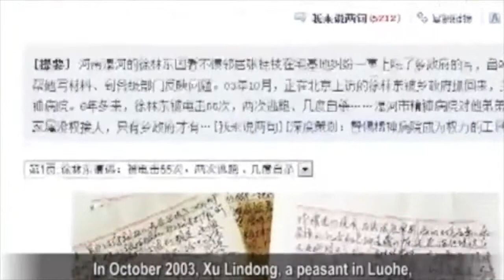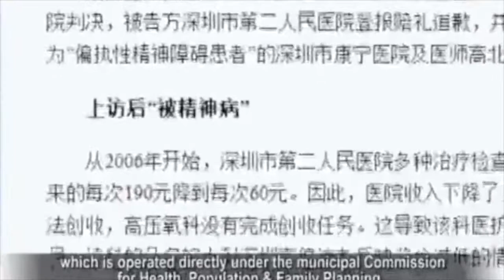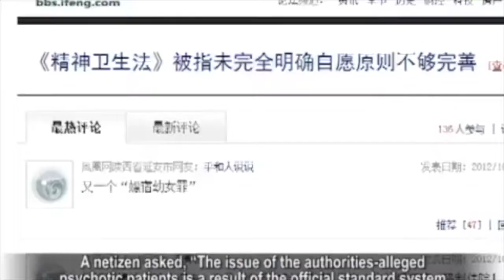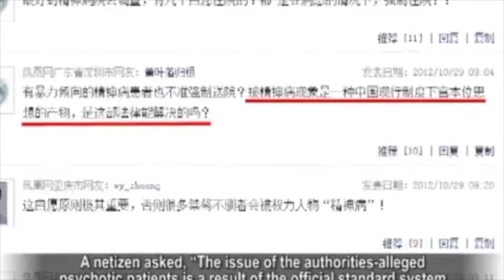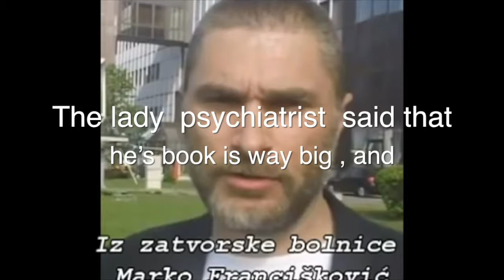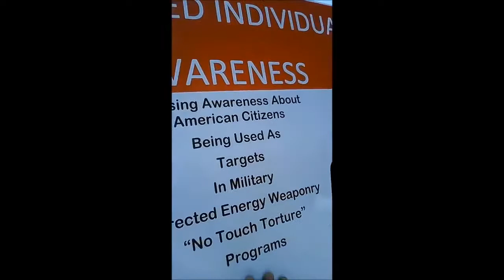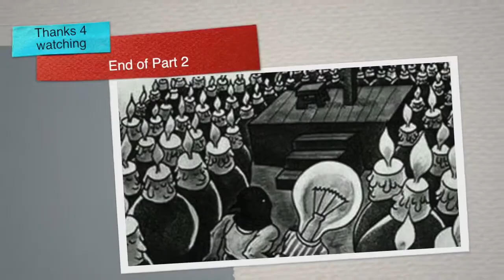Psychiatry and Targeted Individual Part 2 3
Psychiatry and Targeted Individual Part 2

In this part we will go thru examples of contemporary China , Germany , USA and Croatia . Same pattern repeats again and again . If you make waves - you end up in mental institution . In China , that is reserved for folks who petition agains different injustices .

In 2003 . Xu Lindong , Luhoe peasant from Henan province ended up in monkey house for petitioning for 6.5 years .
in 2006 Xu Wu employee of Wuhan Iron & Steel Group petition over company’s injustice , ended up in mental hospital for 4 years .
Flung Gong practitioners were heavily targeted like that as well . Mass arrests for meditation followers , and later on rapports show that their organs were harvested by the authorities .

In Croatia we have many examples like Marko Francisckovic , an dissident , nationalist who was after one email debate with minister of internal affairs ended for some 8 months in effectively prison . He’s lady psychiatrist told him that after browsing thru he’s book she decided that he is mentally unstable because book has many chapters , it’s big book . No body can know that much and that was the proof of he’s “ megalomania “ . Thanks to pressure from NGO’s and internet media he was released . This cut’s into my theory of usage of truth against you by using the “ higher ground “ . See explanation in the first part .

Tyrone Dew was successful internet business man from the USA , but then he started to be hit by the voice to skull technology . Then whole life went down the drain , he became home less , but that did not stop him to fight . He is active in essentially teaching people with posters what is going on . After one demonstration in front of White House he was put into mental institution , but again , thanks to public pressure he was out . In he’s case Jew Psychiatrist tried to pass light him to be crazy using argument that he is 35 y o , un married , no children and that makes him crazy I guess ? As I say , in Reptilian system , truth does not matter much .

Cristian Jacks , Germany . He’s crime was that he handed Angela Merkel he’s peace initiative for Middle East personally in her front yard . Labeled as “ stalker “ he was put into mental institution where he was “ suicided “ in 2011 .

In this videos I tried to put together some examples and show pattern of heavy Reptilian claw . It operates in simple way , it will take Truth ( see Vasilij’s case ) and turn it against you , frame you as mentally ill using its Higher Ground and then smear you in the eyes of the public by the Association . He was in mental hospital = he is crazy . Debate closed .